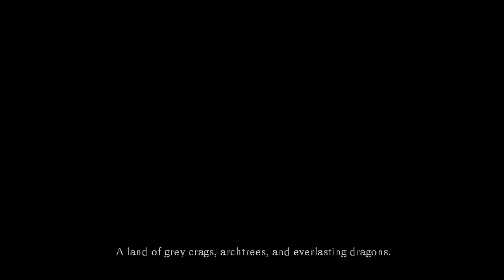The INFAMOUS Dark Souls PC port - ATI Radeon HD 7770 - 720p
OMG 1024X720 at 30FPS THIS GAME UGLY PIRATE IT!

Um no, this game's awesome. And graphics look fine to me, just because you cant take advantage of your 3 monitor setup and cant play in 120FPS with your uber rig doesn't mean pirate it. Because its an awesome game, and PC gamers seem to forget that the most important part of playing a PC game... is the GAME!

For those interesting, my system configuration for playing this game:

Its an HP Pavilion p6-2133w with everything stock except the PSU and GPU

AMD A6-3620 APU Quad Core @ 2.2ghz (built in Radeon HD 6530)
8GB DDR 1333 Corsair Ram
Sapphire ATI Radeon HD 7770 graphics card 1GB Ram (Added in)
1TB 7200 RPM Harddrive
Dunno the motherboard
500 W Power Supply (original was a 350W)
Not crossfired